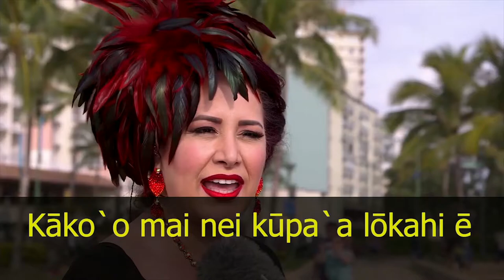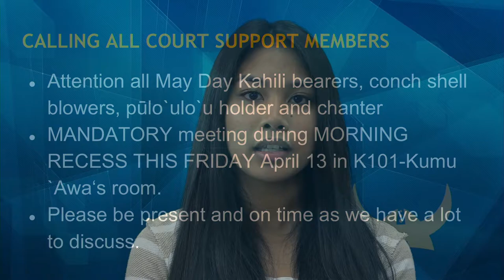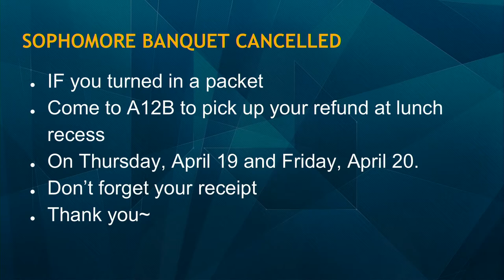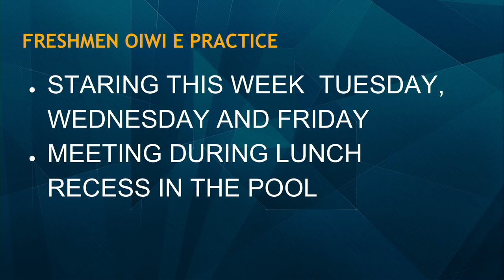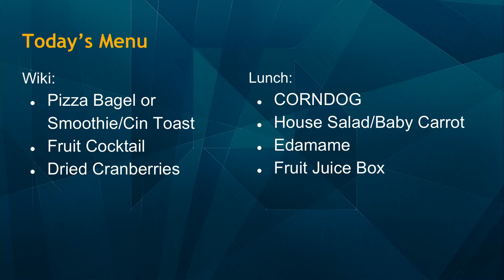04/12/2018 KVIKS Bulletin